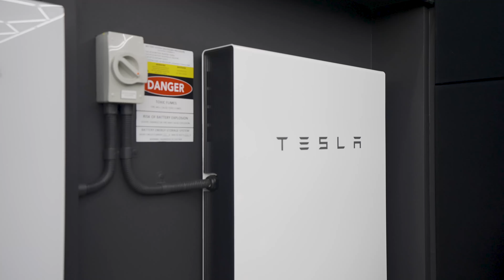1 Weston Street, Balwyn